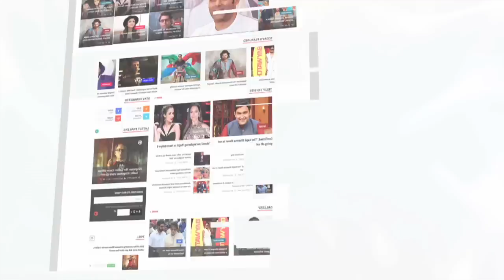‘Dhhai Kilo Prem’ Actress Anjali Anand's SHOCKING Transformation From FIT To FAT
Check out 'Dhhai Kilo Prem' actress Anjali Anand's shocking transformation from fit to fat in this video.